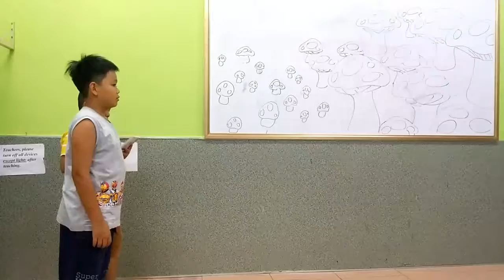HERALD - ODI3 U1 Story (p4)